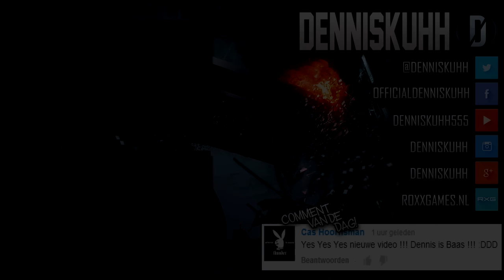"PRESTIGED!" Live CoD Ghosts w/Facecam #1 - Call of Duty Ghosts Dutch Commentary